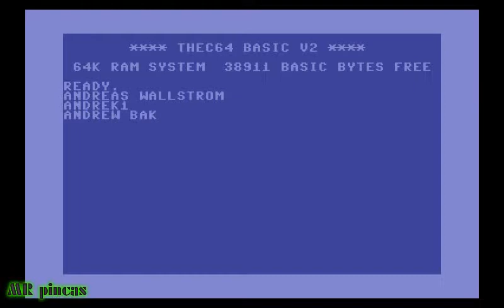[The C64 mini ]con aggiornamento Gameplay in emolazione DRAGHRTTO